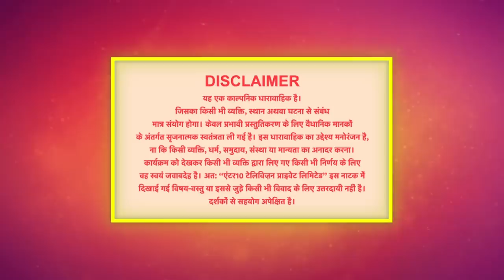Palkon ki Chhaanv mein 2 | 24 April 2023 Full Episode 190 | पलकों की छाँव में 2 | Dangal TV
You can watch the Dangal TV channel :
Fastway Channel No: 15
Digena Channel No: 117
Zing Channel No: 119
Tata Play: 177
Sun Channel No : 328